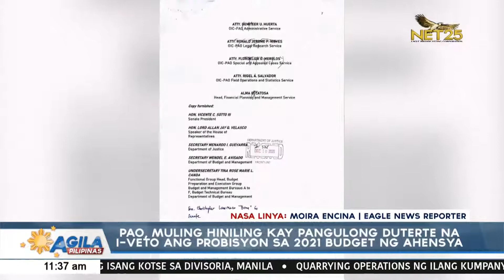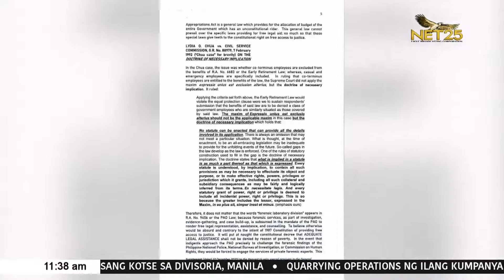PAO, muling hiniling kay pang. Duterte na i-veto ang probisyon sa 2021 budget ng ahensya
Muling hiniling ng Public Attorney's Office kay Pangulong Duterte na i-veto ang probisyon sa 2021 budget ng ahensya na nagbabawal na gamitin ang pondo nito para sa sweldo ng mga kawani, travel allowance, maintenance at iba pa ng PAO Forensic Laboratory Division.